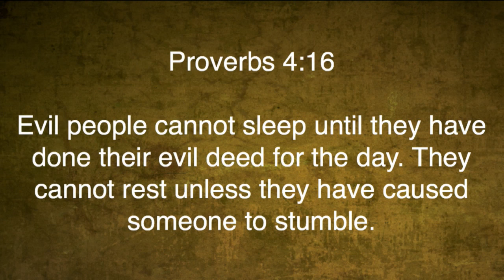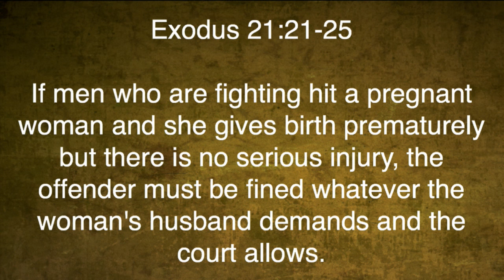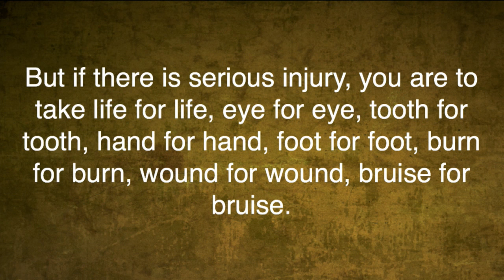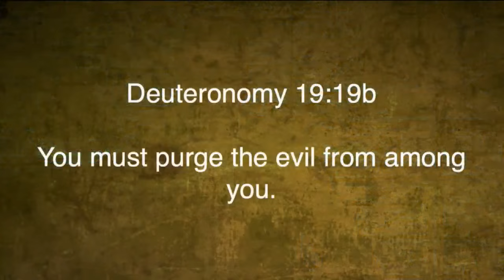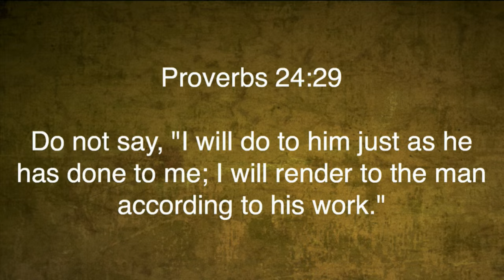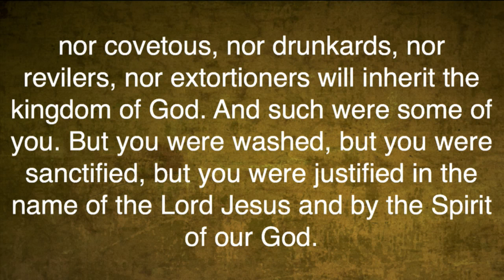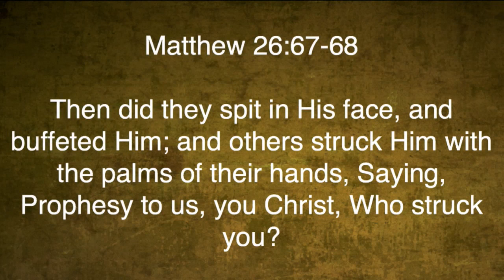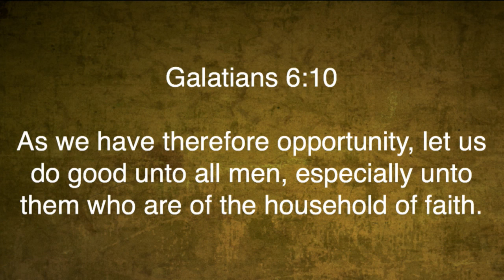Matthew 5:38-42 "Retaliation"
Matthew 5:38-42 "Retaliation" was taught by Pastor David Rosales at Calvary Chapel Chino Valley on Sunday morning 5/24/15.